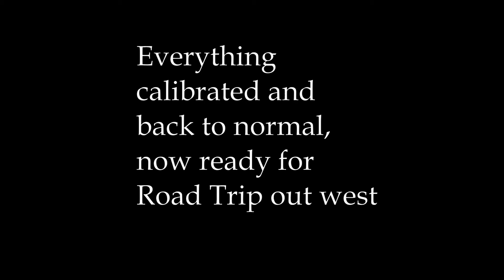Solar Farm I-75 backed into a tree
replaced gimbal ribbon cable and rear arm, about $30